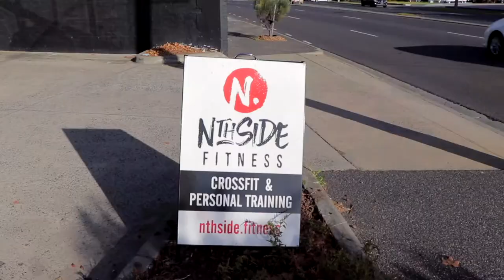Finding Flow with Tom Gargiulo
In this episode of Finding Flow, we chat with crossfit trainer and coach Tom Gargiulo.  He shares his process of getting in flow, and how he shares this concept with his clients.

To hear more from Tom, you can listen to the latest episode of the Flow Artists Podcast